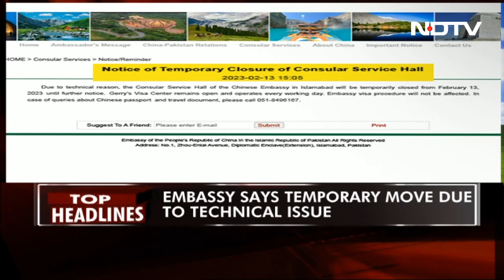Post-Mortem Shows Nikki Died Of Suffocation | The Biggest Stories Of February 15, 2023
Quick access links:
00:00 Top Headlines
01:57 Post-mortem shows Nikki died of suffocation
05:08 Victim's father speaks to NDTV
10:16 Parents allege caste discrimination at IIT Bombay
13:37 Tax 'survey' still on at BBC offices
17:12 UK welcomes mega Air India purchase of Airbus jets
19:54 12 cheetahs from South Africa to reach Kuno on Feb 18